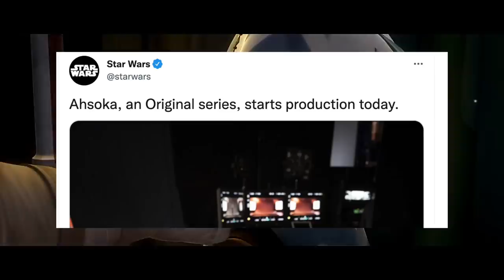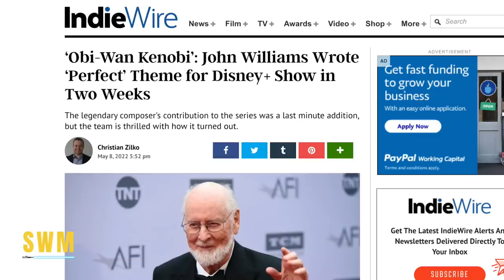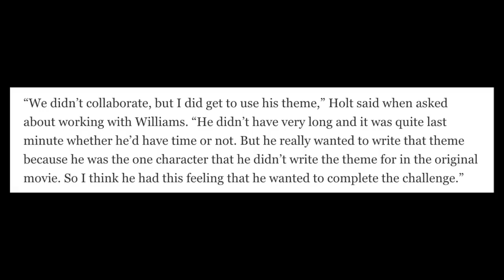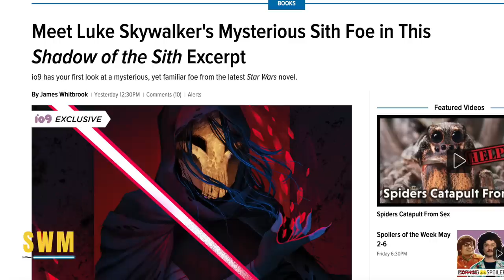Exciting Update For Ahsoka Series, Plo Koon Flashbacks?, NEW Kenobi Image & More Star Wars News!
In this Star Wars news update, we talk about the Ahsoka Series by Dave Filoni after Lucasfilm revealed the Mandalorian spin-off with Rosario Dawson has begun production. The series will be a continuation of Star Wars Rebels where Sabine Wren and Ahsoka Tano will search for their Jedi friend Ezra Bridger and Grand Admiral Thrawn. It follows on from the events of the Mandalorian Season 2 and The Book Of Boba Fett. We recently had some set leaks that could reveal a Jedi or Sith Temple. I also speculate on if we'll see Clone Wars flashbacks that involve Plo Koon, Anakin Skywalker and others. We also have an update for Obi-Wan Kenobi with new footage and information about John Williams. On May 27th, the Obi-Wan Kenobi series by Deborah Chow and Joby Harold releases on Disney+.

0:00 Ahsoka Series Update & Speculation
4:05 NEW Obi-Wan Kenobi Promotional Footage
4:25 John Williams Update For Kenobi Series
6:20 Shadow Of The Sith, Luke Skywalker, Lando & New Villain